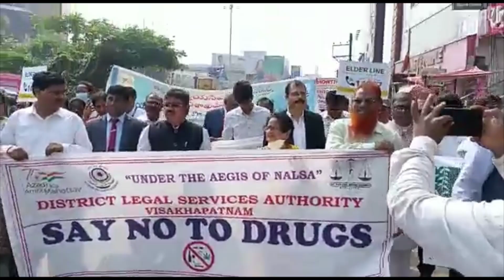SAY NO TO DRUGS - GUTTALA GOPI-DISTRICT JUDGE | DLSA | VISAKHAPATNAM BAR ASSOCIATION | SAVE YOUTH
Say No To Drugs & Nasha Mukth Bharat - Anti Illegal Drugs Campaign was conducted under the guidance of Shri Guttala Gopi, Principal District & Sessions Judge Cum Chairman, District Legal Services Authority and  co-ordinated by Shri K.K.V. Bulikrishna, Senior Civil Judge & Secretary,  DLSA.  Judicial officers, Members of AP Bar Council & Visakhapatnam Bar Association, Staff of Visakhapatnam District Court, Advocates, NGOs, Students and citizens participated in the Rally of awareness campaign which began from District Court to Jagadamba Junction and back.

కళ్ళముందే కన్నబిడ్డలు రాలిపోతుంటే..
డ్రగ్స్ మహమ్మారి మత్తులో యువత తమ జీవితాలు కోల్పోతుంటే..
గుండె బరువెక్కి ప్రముఖ సంగీత దర్శకుడు, గాయకుడు, నటుడు, వ్యాఖ్యాత, డబ్బింగ్ కళాకారుడు, గీత రచయిత రఘు కుంచే భావోద్వేగంతో వ్రాసి, పాడిన పాట.
యువతని రక్షిద్దాం! వారి భవిష్యత్తును కాపాడుదాం!
ఓ యువతా.. ఓ యువతా ఈ దేశంలో నువ్వే మా భవిత!
మాయదారి మత్తులో జారిపోతే ముప్పురా!
వెలుగునిచ్చే చదువులో చీకటడుగే తప్పురా!
నీ నెత్తురు అంతా బురద చేసే మాయ మత్తేరా!
రాజ్యాంగ దినోత్సవాన్ని పురస్కరించుకొని విశాఖపట్నం జిల్లా జడ్జి శ్రీ గుత్తాల గోపి గారు, జిల్లా ప్రధాన న్యాయమూర్తి & చైర్మన్,  డిస్ట్రిక్ట్ లీగల్ సర్వీసెస్ అథారిటీ (DLSA), విశాఖపట్నం బార్ అసోసియేషన్, మరియు వారి బృందం చేసిన చిన్న ప్రయత్నం.

Suresh Betha’s Drona Consultancy is about rendering services in the areas of Legal, Human Resource Development & Public Policy Consulting, Analysis, Training, Motivation, Patriotism, Counselling, Inculcating Values, Good Governance, contribute to strengthen the Strategies of State & Central Governments, Corporates, Universities, NGOs, Police, Judiciary, Social Services & campaign against Social Evils.
Our YouTube Channel is meant for awareness, patriotic, promotional, social and service purposes only. We do not intend to do business and it is non-profit.

Suresh Betha
Legal, HRD & Public Policy Consultant, Analyst, Trainer & Social Worker.

Raghu Kunche, music director, playback singer, actor, producer, lyricist, voice actor and television judge: Kunche Chords: Idle Brain